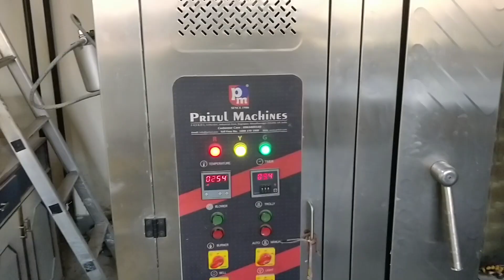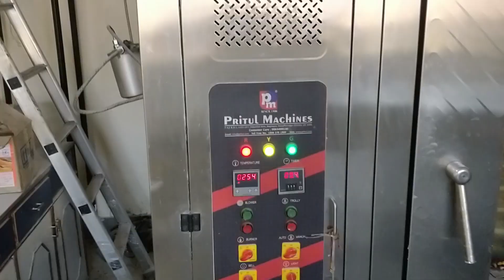How to Make Patties | in Hindi Step by Step | Ansh Vlogs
Bakery waale kaise banate hain Patties? jaane is video main Step by Step wo bhi hindi mein.

Location: Kitty Bakery, C-Block Shastri Nagar Ghaziabad